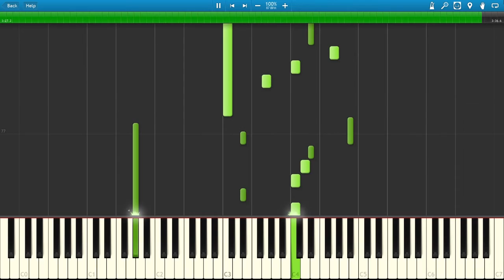4everfreebrony - House of Glass (MIDI/Synthesia)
A friend couldn't stop complaining about wanting to learn this song on the piano, so here it is! I know it's not that epic of a song and that the video is kinda rough, but I had fun transcribing this and I got to experiment with some new things. It's been a while since I last did a transcription too, so this served as a nice warmup for possible future projects.

Sound source: YAMAHA PSR-275